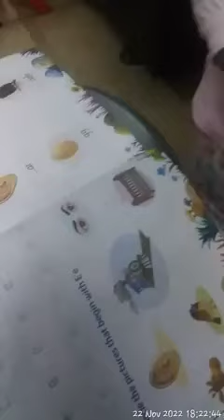My Tution Classes 🧿 WDML❤️Bhavika Malik(5)